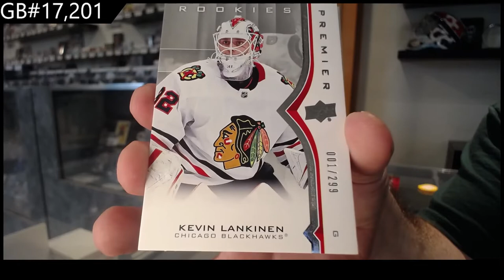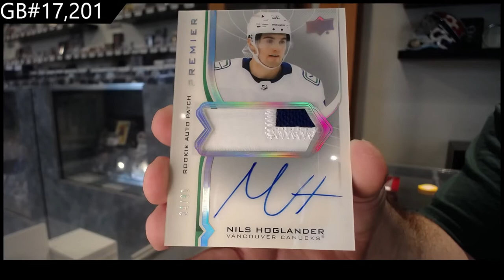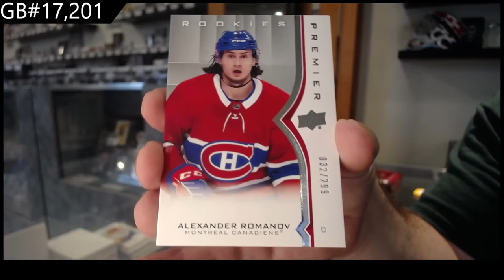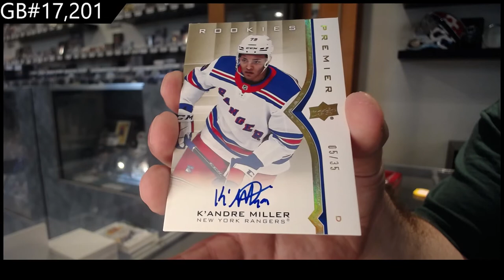20-21 Upper Deck Premier Hockey 2 Box Break - C&C GB #17,201